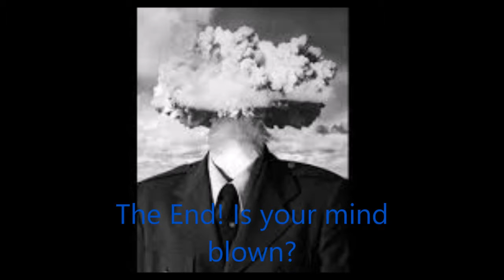Killing floor 2 gameplay #2 Holy clown